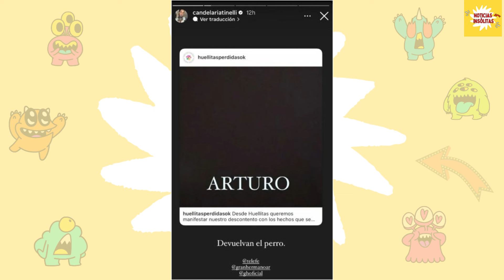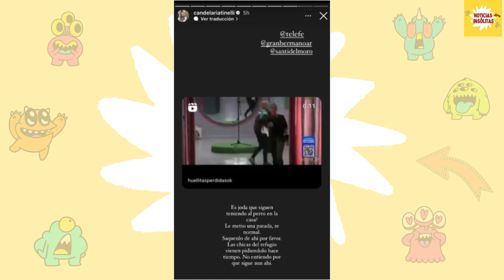La urgente súplica de Cande Tinelli al ver la violenta agresión de Furia hacia Arturo en GH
Después de que se difundieran mensajes de rechazo hacia Furia por su trato hacia el perro de la casa, Cande Tinelli emitió su opinión en las redes sociales y cuestionó a Gran Hermano.